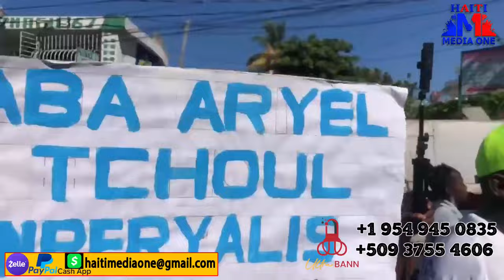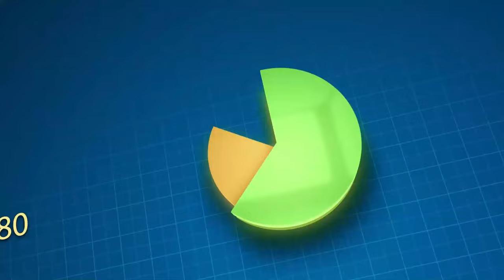Jovenel Pèdi batay Lan, Mèsenè Kolonbyen Yo Pral Libere, Andre Michel Pral Nan Gouvènman An